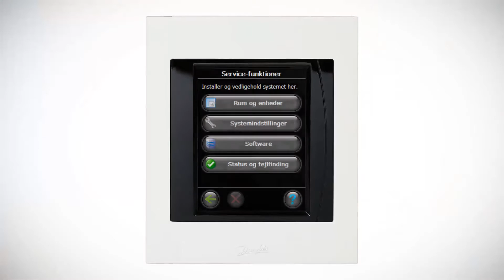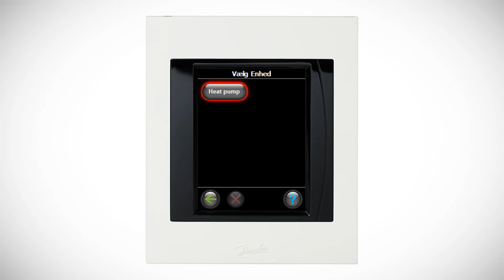Danfoss Link™ CC installationsvideo. Tilføjelse af luft/vand varmepumpe